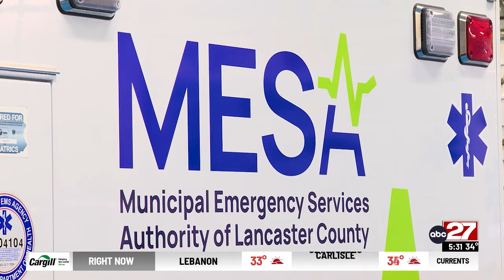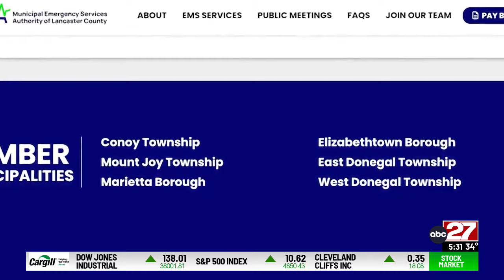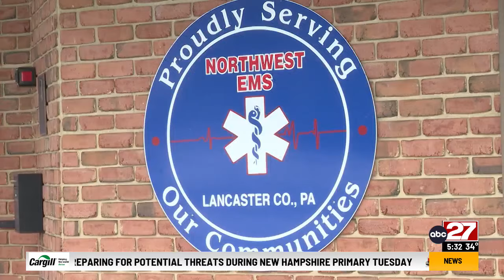New public-funded EMS to start in six Lancaster municipalities